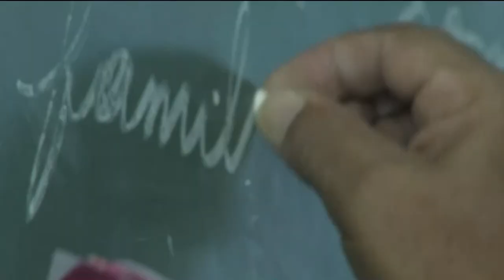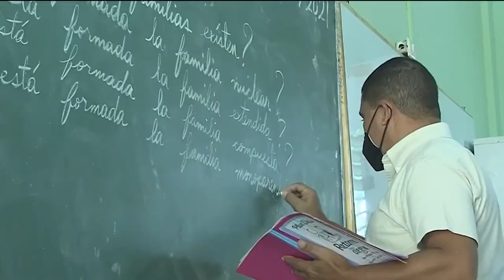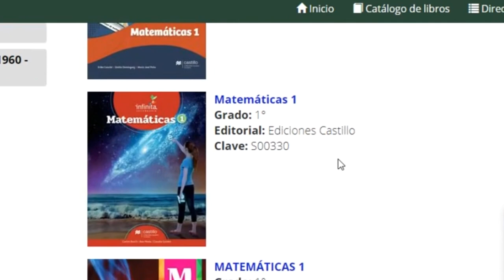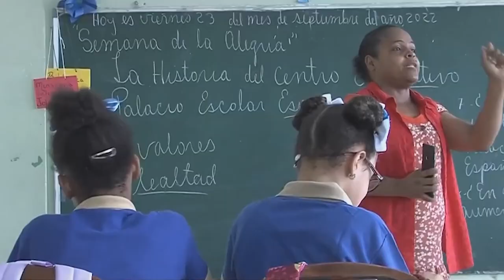Resumen Educación 2022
Por Nino German